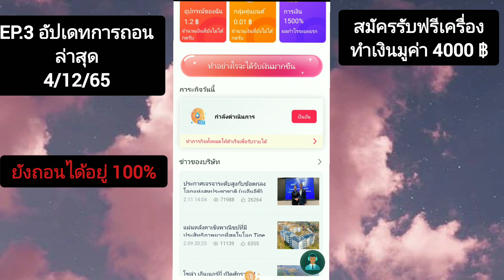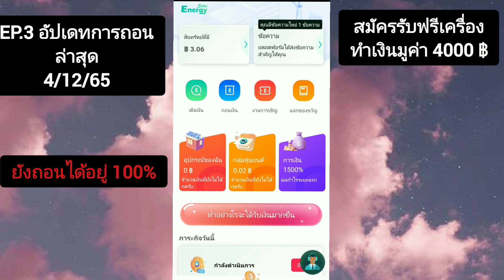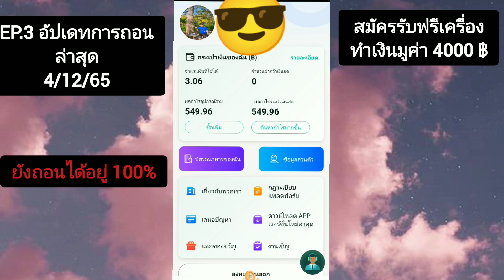(ไม่จ่ายแล้ว)​EP.3 อัปเดทการถอนเงินจากแอพ Solar Energy ลิ้งสมัครด้านล่างคลิป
EP3. อัปเดทการถอนเงิน

 สายฟรีห้ามพลาด! สมัครรับเครื่อง 4000บาท ถอนขั้นต่ำ100 บาท เงินเข้าทุกชั่วโมงกับแอพ Solar Energy

อย่าลืมใส่โค๊ต 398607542 เพื่อรับเครื่อง 4000 บาทฟรี